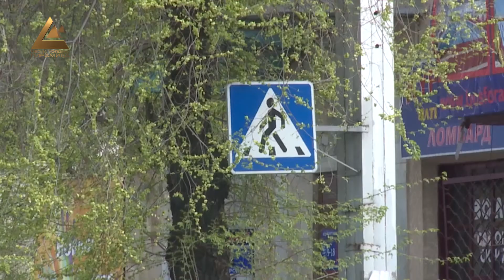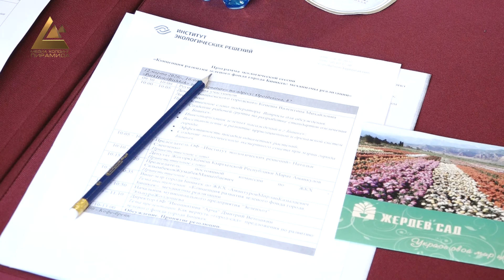Зелёный Бишкек - главная цель муниципальной деятельности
Зелёный лик Бишкека! В своё время наша столица входила в пятёрку самых живописных городов Союза, и радовала глаз не только жителей, но и гостей столицы. Не секрет, что в последние десятилетия эта заслуженная слава стала убывать, и у некогда зелёного города появились проблемы. Многолетние насаждения изжили свой ресурс и нуждаются в планомерной заботливой замене качественными саженцами. Для решения всех названных проблем и была создана по решению горкенеша Концепция развития зелёного фонда Бишкека.